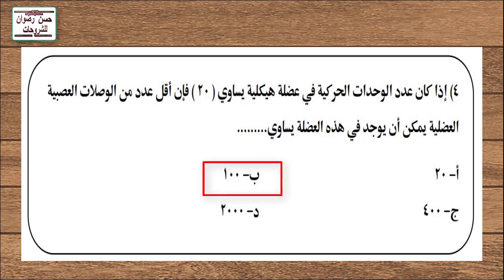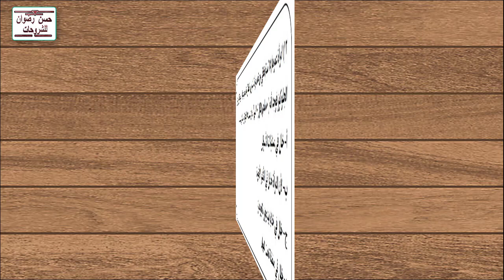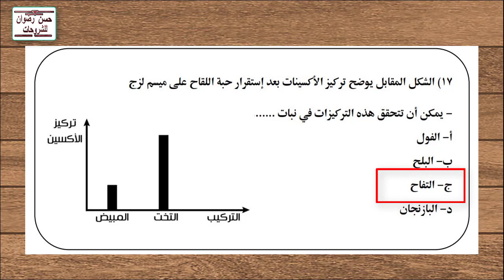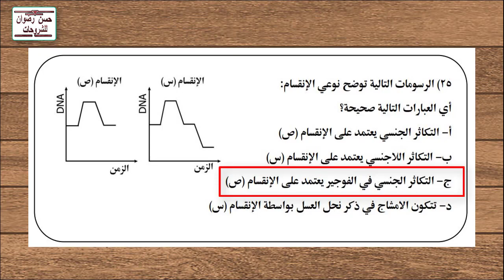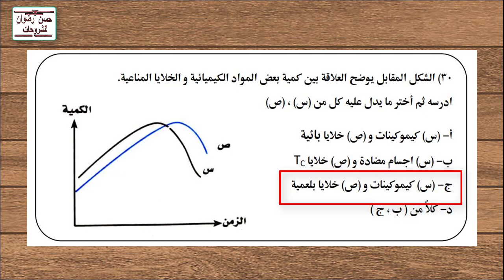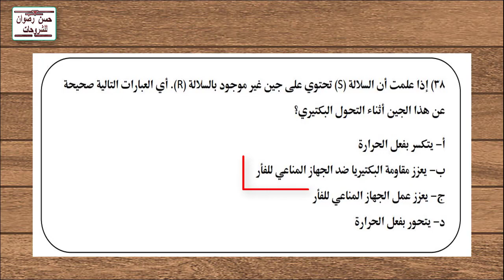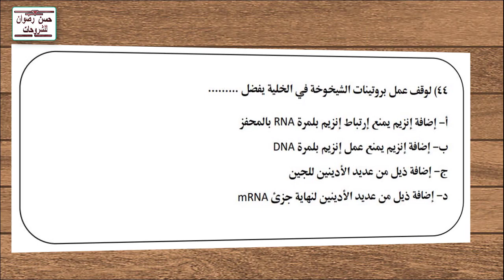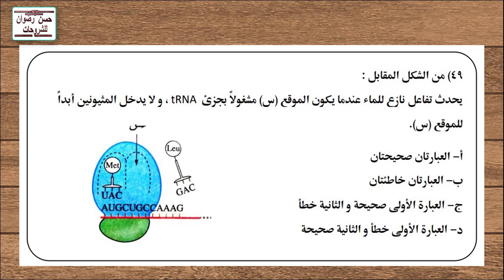الامتحان المتوقع الثانى أحياء بالاجابات للثانوية العامة 2022 م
اعداد خبير المادة الاستاذ / نزيه العدوى